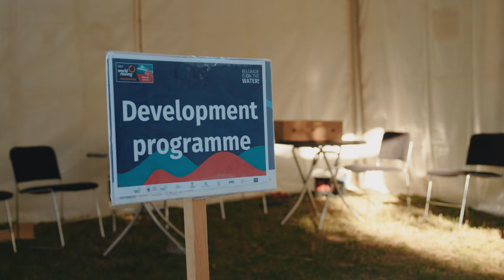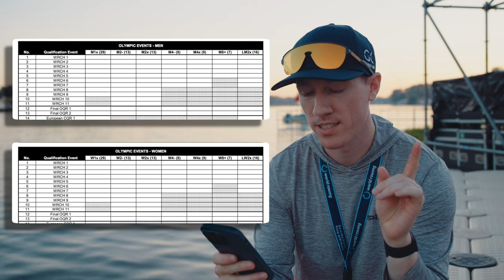The 2023 World Rowing Championships are here!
Get ready for our coverage of the 2023 World Rowing Championships here in Belgrade, Serbia! It's going to be a great week and hope you enjoy the coverage - be sure to let us know what you're dying to see.

Be sure to check out for all the latest and greatest info on racing.